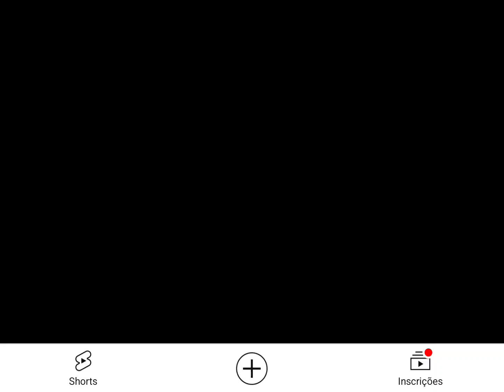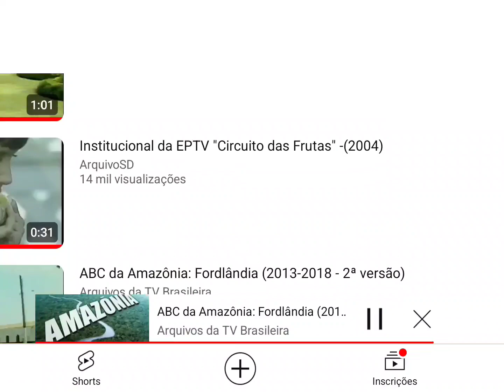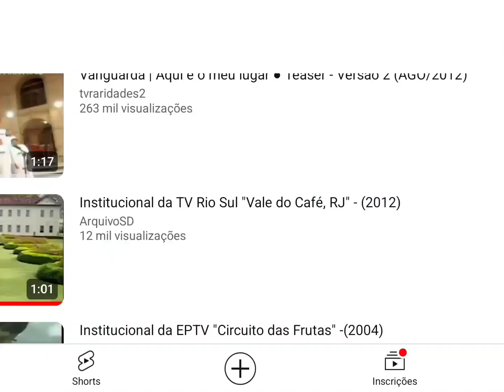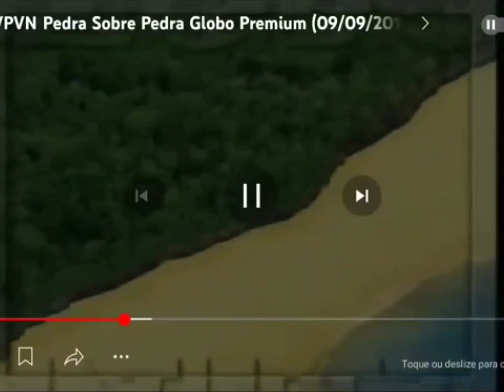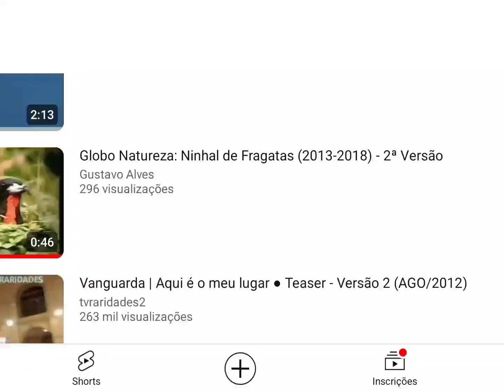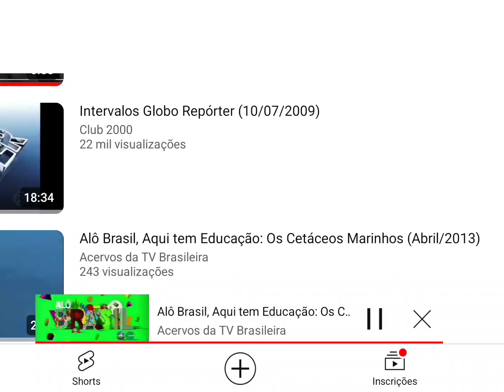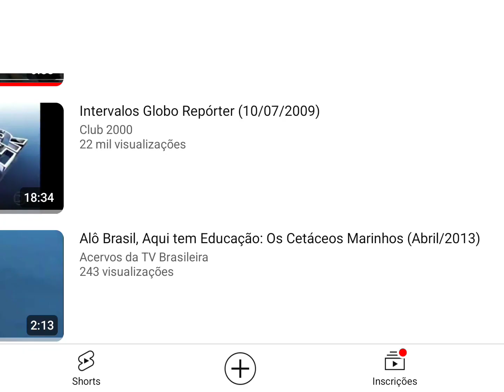Intervalo Globo Parabólica - Além do Horizonte (23/01/2014)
Gravado pelo Sinal da Parabólica nesta Quinta-feira, dia 23 de janeiro de 2014. (Exibida pelo StarOne C2 no Receptor PR2010 da Century) @centuryoficial